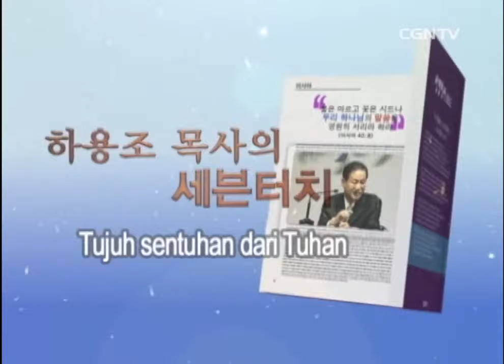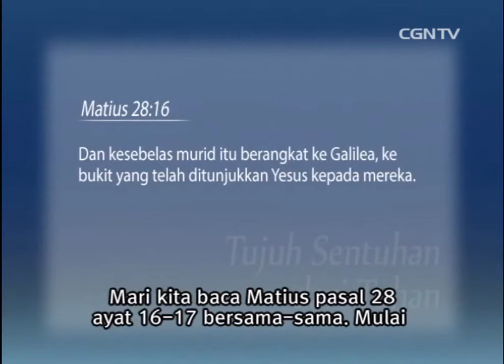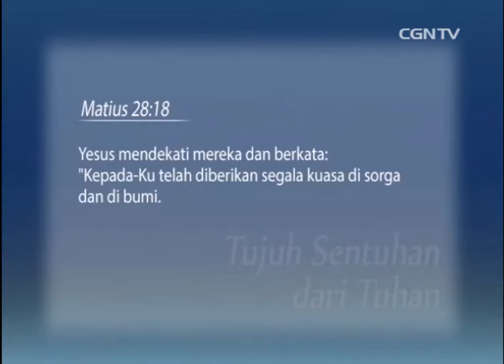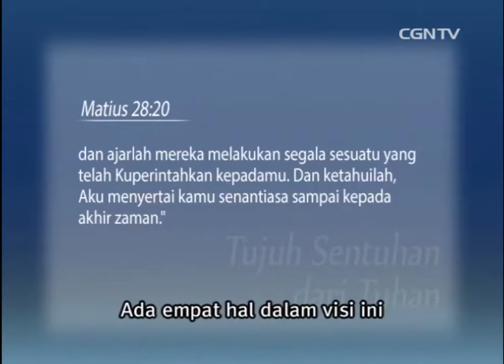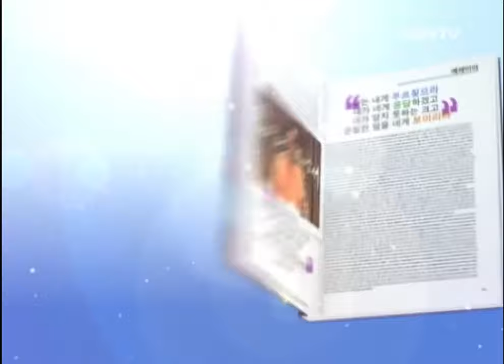[Khotbah] Sentuhan Visi @ Ha Yong Jo - 13